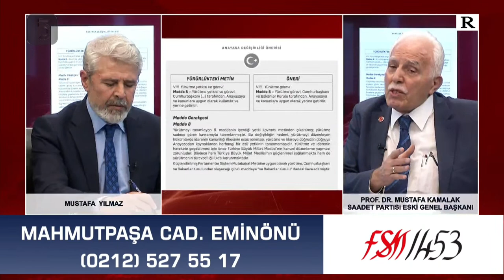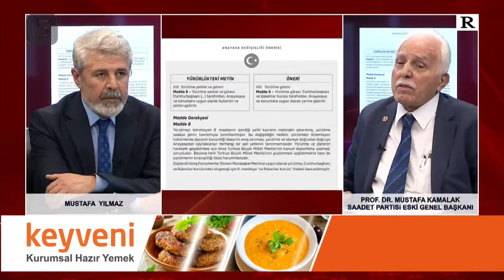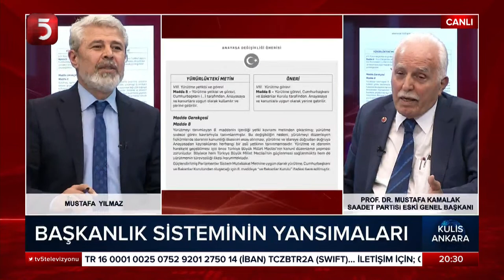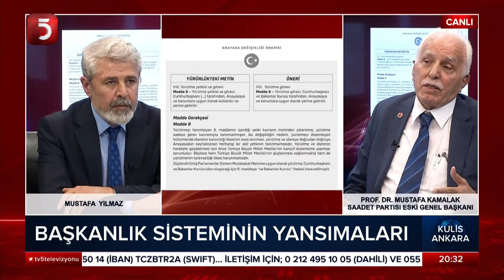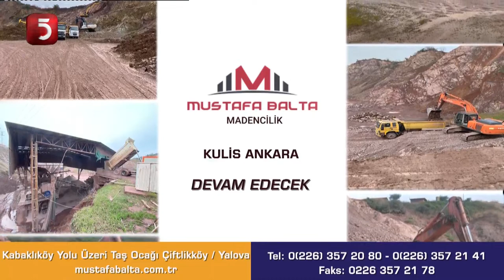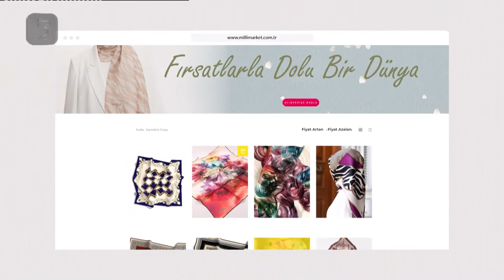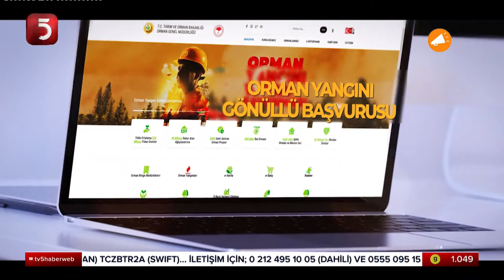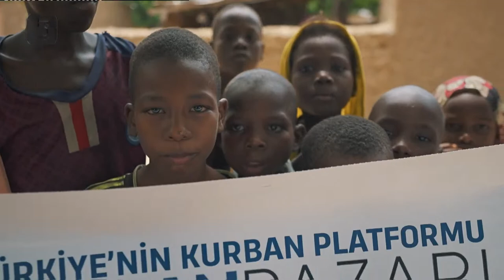6’lı Masa'nın Yeni Anayasa Teklifi - Kulis Ankara - Mustafa Kamalak - Mustafa Yılmaz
TV5 uydu bilgileri:
TÜRKSAT 3A/4A
Frekans: 12729
Sembol: 30000
Polarizasyon: V Dikey